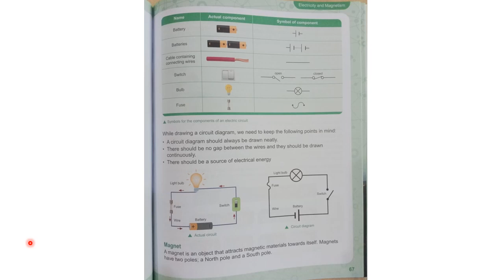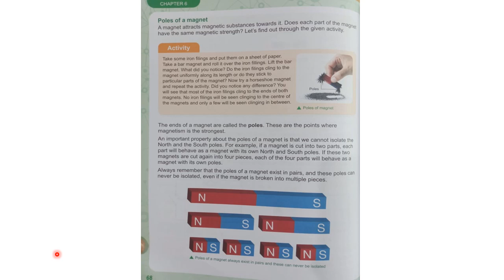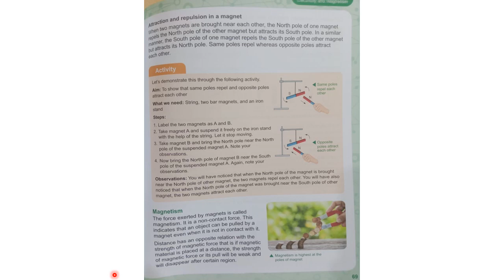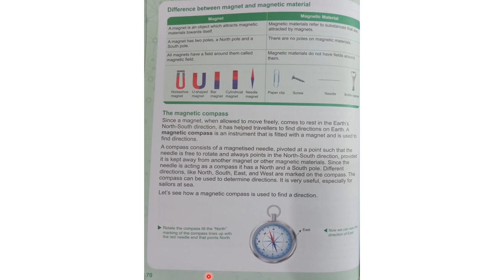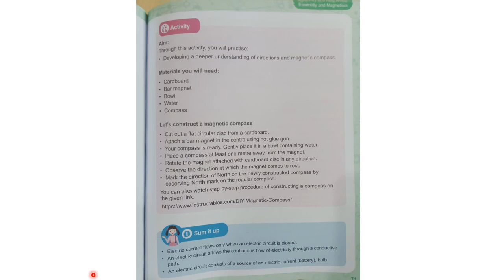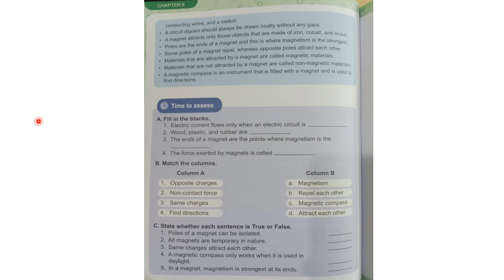Science Class 5th. Adventures in Science 5. Chapter 6. Part 2. Magnets and Magnetism.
APSACS.